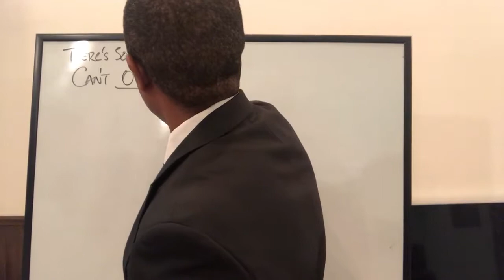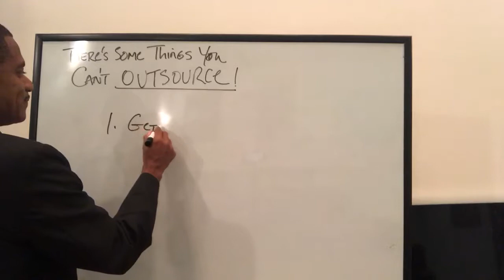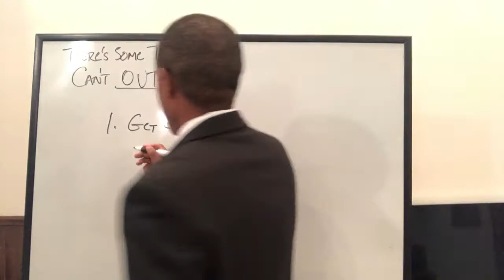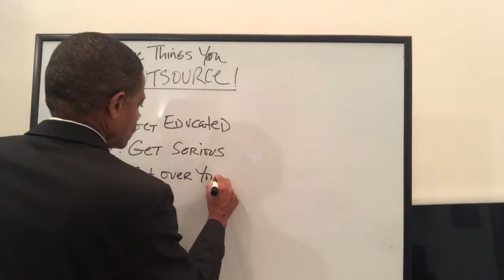You Can’t Outsource Your Financial Future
There are a lot of things you can and should outsource: your dry cleaning, cutting the grass, other low level activities. I don’t consider your financial future among them. However, it’s shocking how many of us are willing to do just that.

I’ve done it. Have you? It’s time to retake control of your finances. You are the CEO of you.